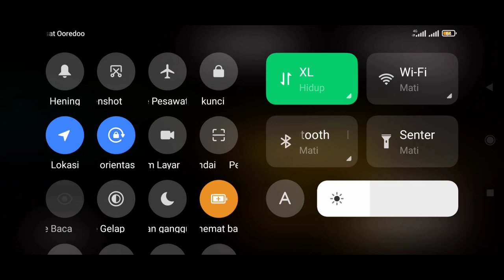Baru Permulaan Udeh Sulit Aje Nih - Pepelo Indonesia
Assalamu'alaikum 👋

Halo Guys Welcome Back With Me Di Channel COC BEBAS TP SOPAN😁

Pada Kesempatan Vidio Game Kali Ini Kita Akan Memainkan Game Teka-teki Seru Yaitu "Pepelo".

Yang Dimana Kita Bisa Mengendalikan 2 Orang Yang Berpetualang Untuk Mencari Sesuatu Dan Didalam Perjalanannya Mereka Harus Melewati Rintangan Yang Cukup Sulit.